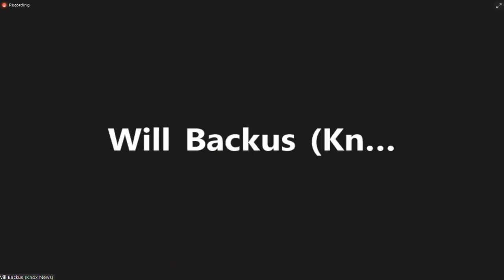Kellie Harper reacts to Lady Vols' NCAA Tournament win over MTSU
Lady Vols head coach Kellie Harper reacts to Tennessee's NCAA Tournament win over Middle Tennessee State on Sunday afternoon.